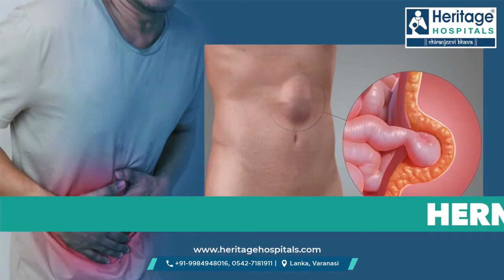Hernia Surgery: The Surgeon's Information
हेरिटेज हॉस्पिटल में 25 वर्षो से कार्यरत डॉ. आलोक त्रिपाठी (वरिष्ठ जनरल एवं  लेप्रोस्कोपिक सर्जन) के माध्यम से जानिए हर्निया का ऑपरेशन कब कराना चाहिए। हर्निया का ऑपरेशन शुरुआती समय में न कराने से हर्निया बढ़ जाता है और इससे ऑपेरशन के समय और बड़ी जाली का उपयोग करना पड़ता है।